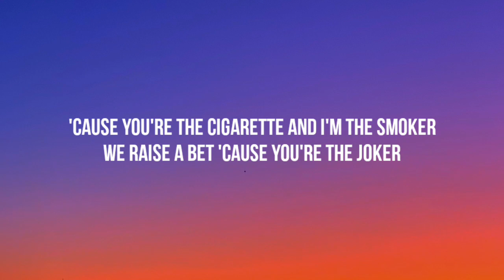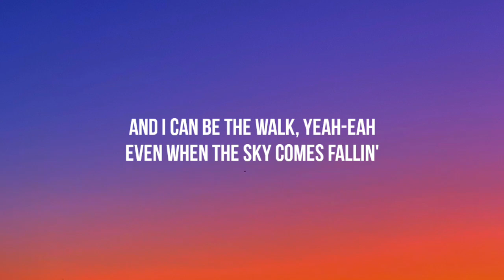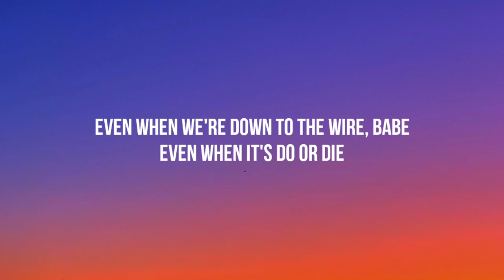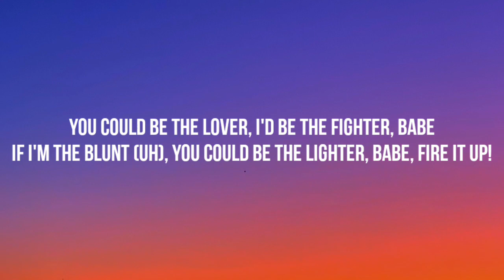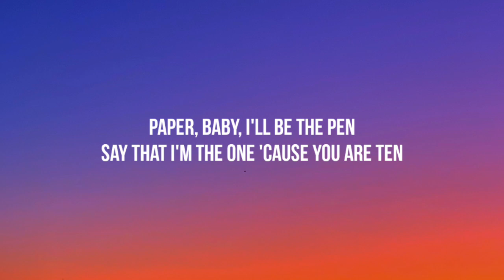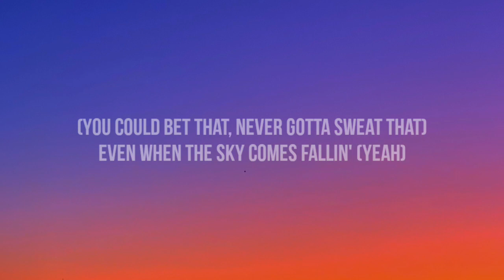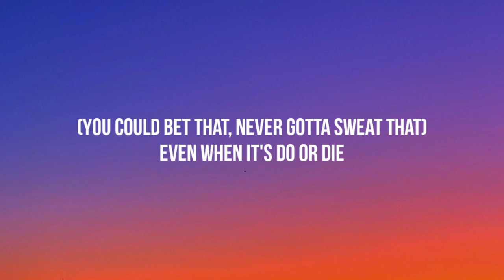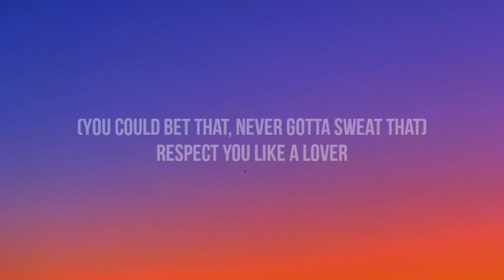Miguel - Sure Thing (Lyrics)